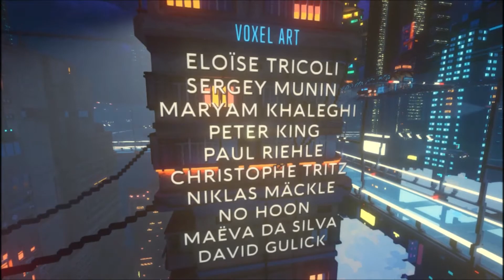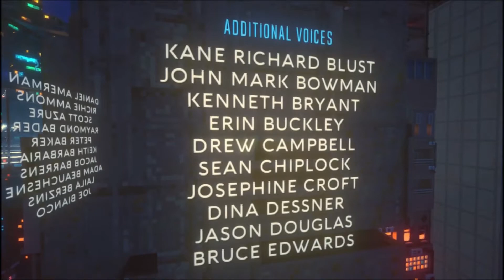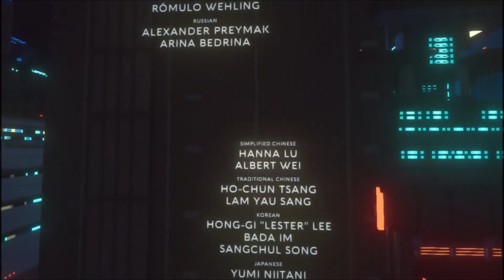Felhők felett! - Cloudpunk Végigjátszás 10.rész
A "Cloudpunk" játék az "ION LANDS" tulajdona.
"Cloudpunk" is the property of "ION LANDS".

végigjátszás bemutató tutorial magyar magyarul szinkron szinkronos felirat feliratos felirattal kommentár kommentáros kommentárral magyarítás magyarosítás hungary subtitle gameplay game of the year edition first try series pc playstation full HD 720p 1080p 30fps 60fps steam epic games 2020 indie single player adventure game open world mystery explorer taxi driver cyberpunk minimalist lego story bladerunner